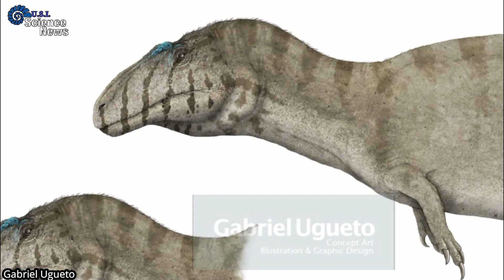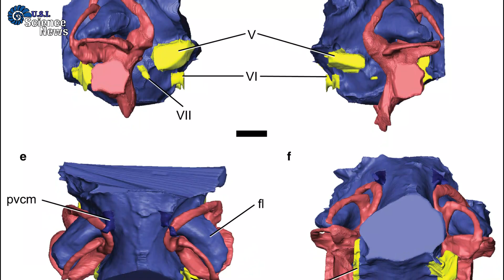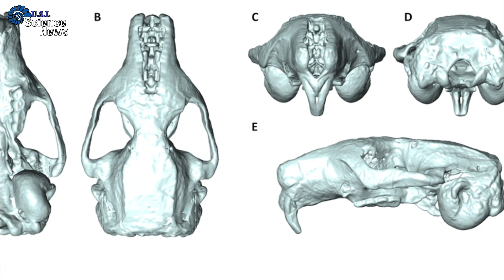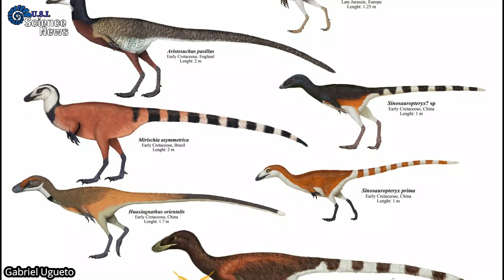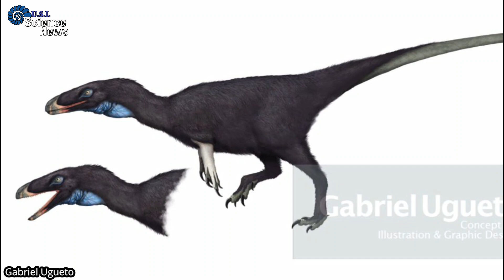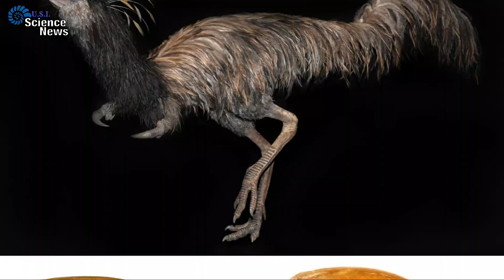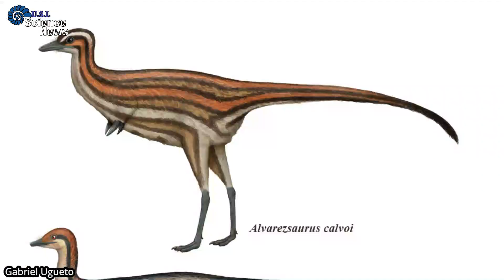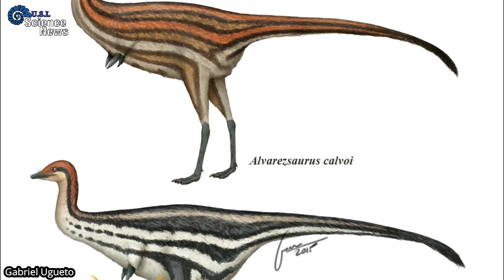3 Nuove Specie di Dinosauri e Ibridi tra Storioni e Pesci Spatola | Science News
Homo arbustivus (per chi non lo avesse capito) è una bufala, è solo Elan il nostro bellissimo esemplare di Homo sapiens e le sue foto meravigliose :) (TI VOGLIAMO BENE ELAN!)

Crediti:
I crediti di qualsiasi artista che abbia realizzato le immagini utilizzate, sono riportate in basso a sinistra nel video. Qualunque altra immagine riportata senza credito, o è senza copyright oppure non siamo riusciti a trovare l'autore dell'immagine, se sapete eventualmente di chi sono le immagini senza credito, per piacere segnalatecelo nei commenti e noi lo aggiungeremo nella descrizione del video.

Credits:
The credits for any artist who made the images used, are in the bottom left corner of the video. If an image doesn't have any credit, either it's without copyright or we haven't been able to find the author of the image, if by any chance you know who they belong to, please let us know in the comments and we will add it in the description.